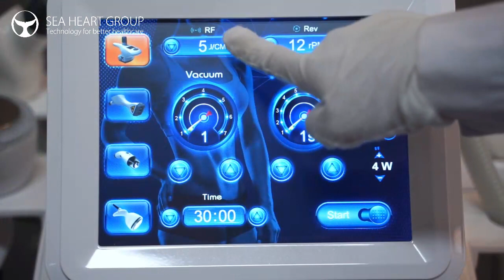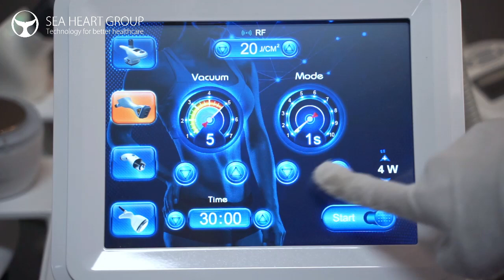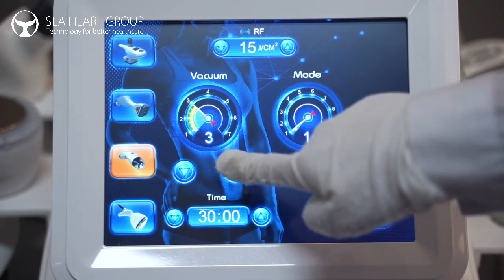Wow I found a quick way to lose weight without pain SM-5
Any inquiry from you would be answered in 3 minutes!